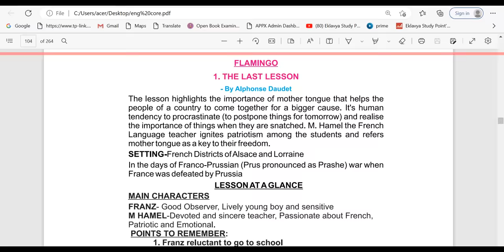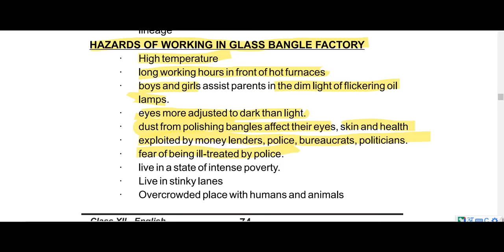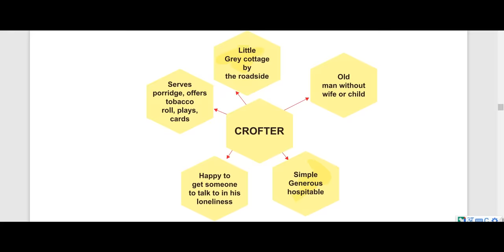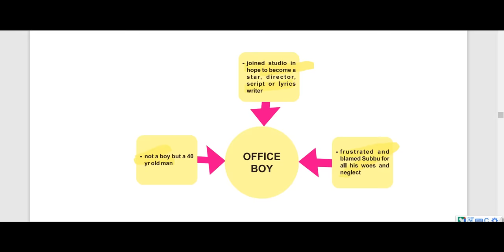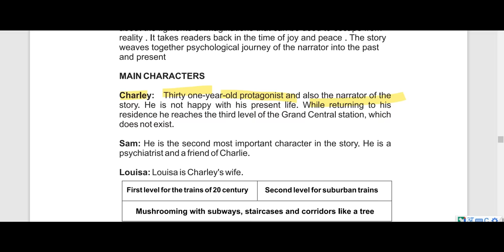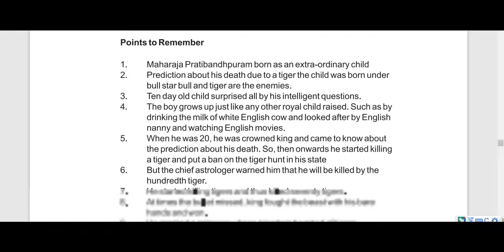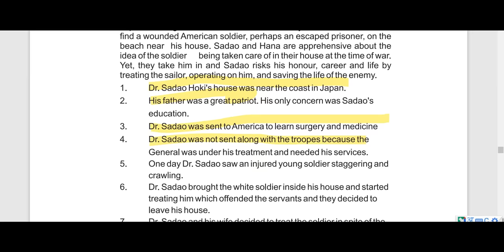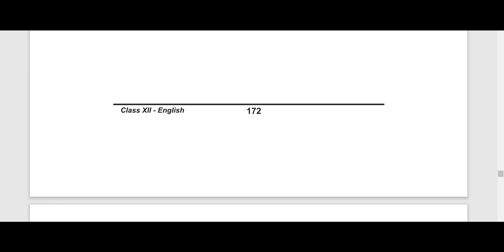Class 12 english full syllabus one shot video| flamingo vistas easy summary | CBSE board exam 2023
hello everyone ,
aaj hum is video me class 12 ENGLISH  ke new pattern ke according most important questions  dekhne wale  hai.

Class 12 ENGLISH flamingo vistas most important questions answers 2022-23

one shot video class 12 english